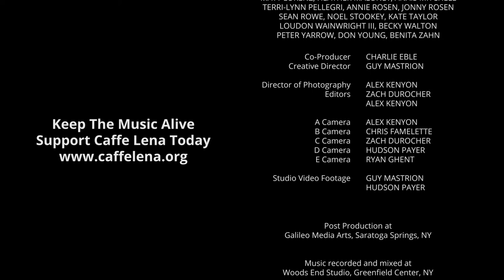Where the Music Never Dies // Caffe Lena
Your donation will help us complete The Campaign for Caffè Lena, giving us just the lift we need to keep bringing new songs into the world for decades to come!